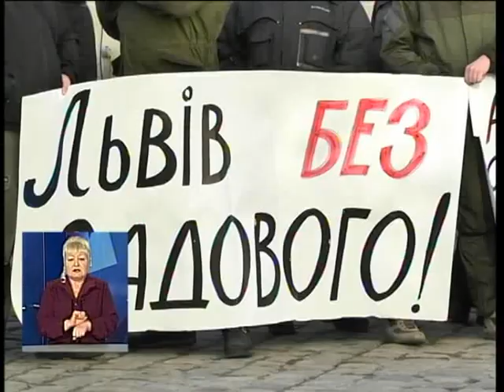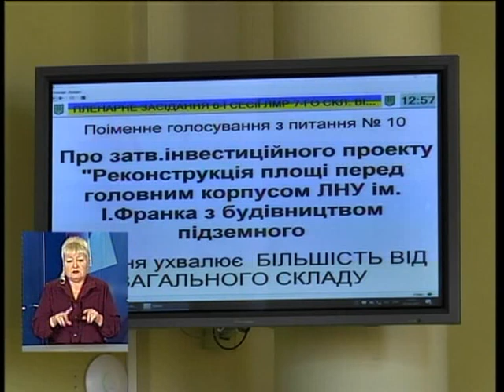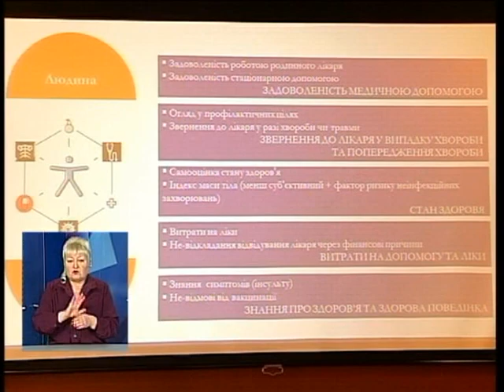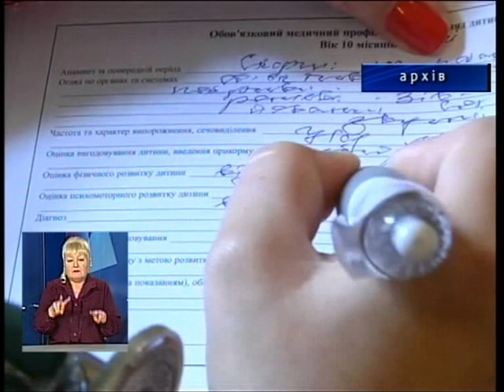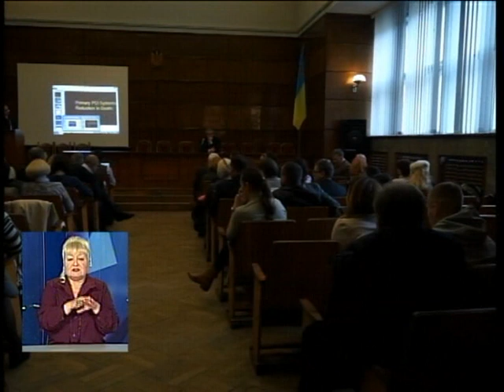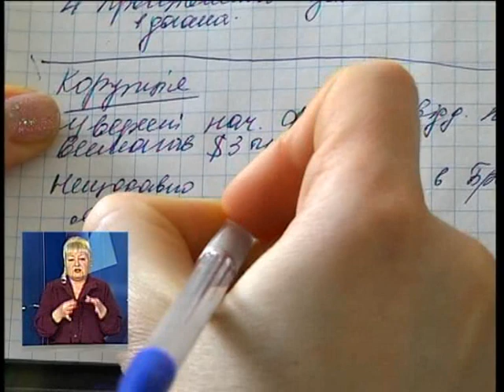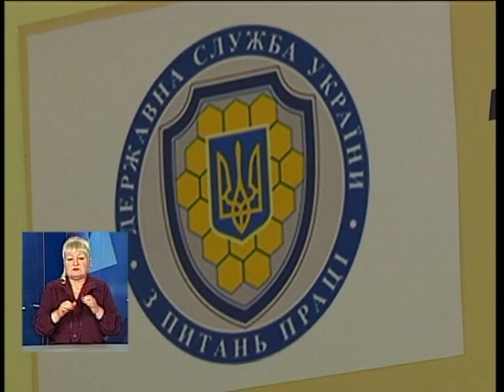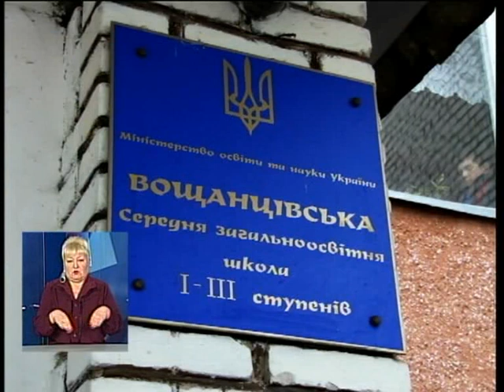Новини з сурдоперекладом на ТРК "Львів" 02 03 17 18 00